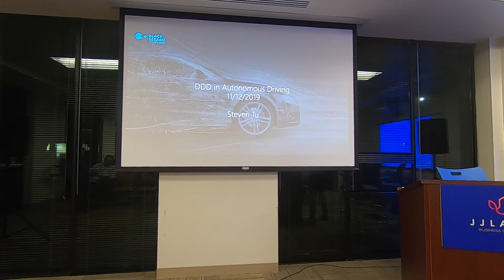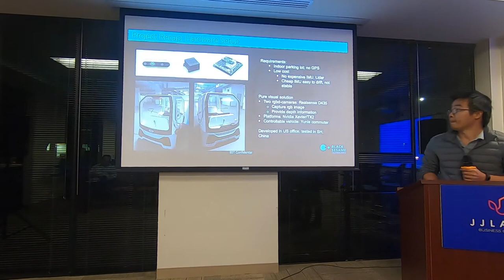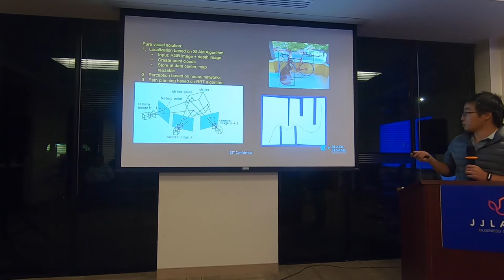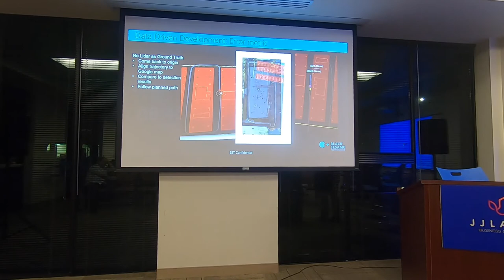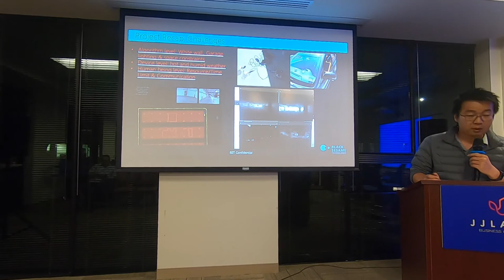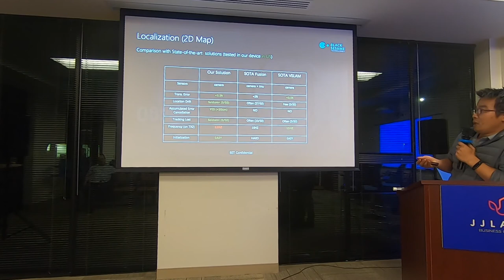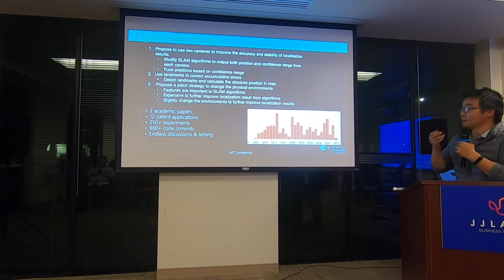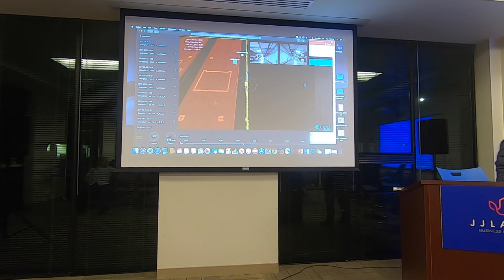SFBigAnalytics_20191112:Data driven development in autonomous-driving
Talk 1: Case studies of data driven development in autonomous driving.
Autonomous driving software system is highly complex, mission critical, and rapidly iterating. The development cycle of such system involves software, hardware, and continuous testing. To guarantee a closed and efficient feedback loop from software engineering procedure to the road tests, there has to be a data driven pipeline that facilitates that. In this talk, we will use a in-garage vision based autonomous driving system as an example to talk about not only some unique challenges in such system design, but also how to use data driven development approaches to enable the fast delivery a close-to-production level software in this vertical.

Sparker: Steven Tu (Black Sesame)
Dr. Tu received the B.E. degree from University of Science & Technology, China, Ph.D. degree from UC, Davis in 2018. Currently, he works with Black Sesame Technologies Inc. (BST) as AI Engineer, his main work is to develop algorithms for AI products. In BST, He joint the project of building a pure vision-based autonomous driving platform in the in-garage driving vertical, where he provided a high accuracy and stable localization solution.